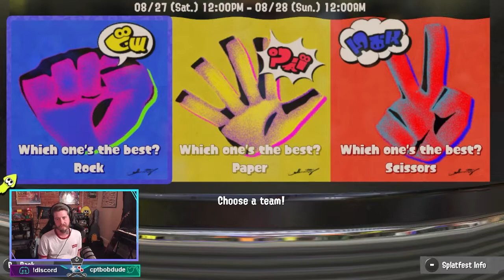SPLATOON 3 first look from a TIRED man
Share you journey with splatoon in the comments would love to hear about it!